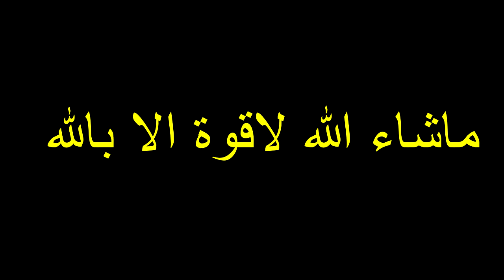اخ يفعل في اخته شي لا يصدق!!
حبايب القلب لاتنسو المشاركه للفيديو
ahmad_dimo994